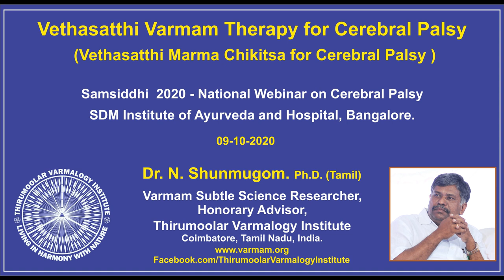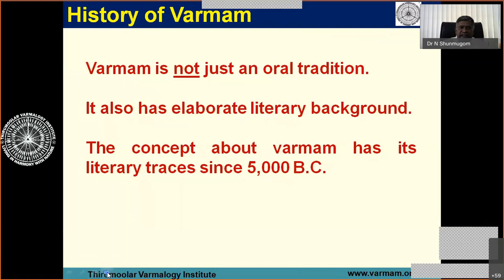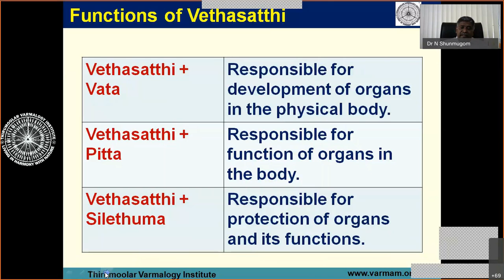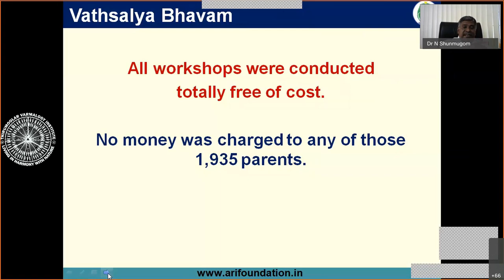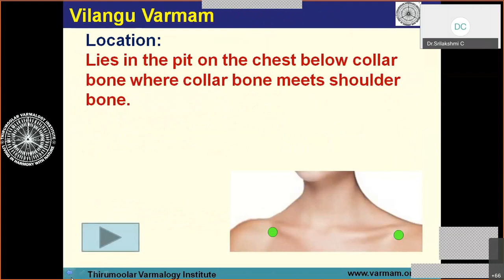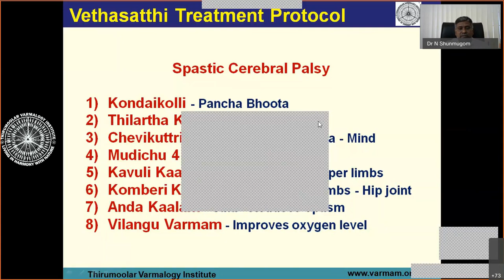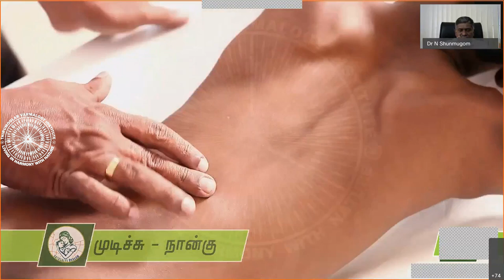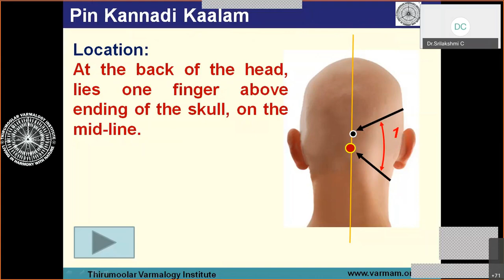Vethasatthi Varmam Therapy (Marma Chikitsa) for Cerebral Palsy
Department of Kaumarabhritya, Sri Dharmasthala Manjunatheshwara (SDM) Institute of Ayurveda and Hospital, Bangalore conducted Samsiddhi - 2020, a 'National Webinar on Cerebral Palsy' between 6th-9th October 2020 for the benefit of Ayurvedic doctors and Ayurvedic medical students.
On 4th day i.e. 9th October 2020, Dr. N.Shunmugom, Chief Mentor and Varmam Subtle Science Researcher presented the topic "Vethasatthi Varmam Therapy (Marma Chikitsa) for Cerebral Palsy".

During the presentation, Dr. N.Shunmugom explained about the basic principles involved in vethasatthi varmam therapy and how it is connected to normalising vata, pita and silethuma and pancha bhoota in the body. He explained the vethasatthi varmam therapy protocols for spastic cerebral palsy, flaccid cerebral palsy, and cerebral palsy with epilepsy (fits).